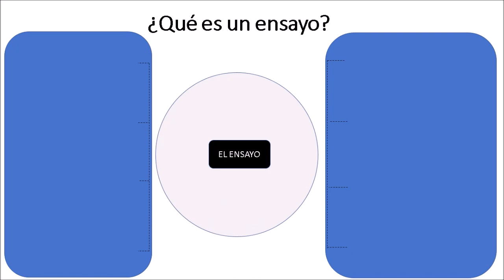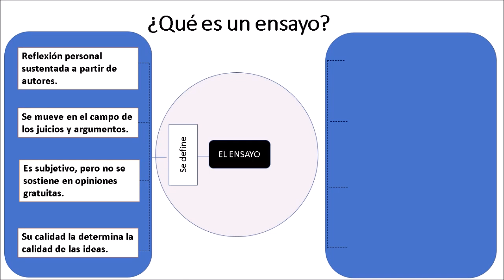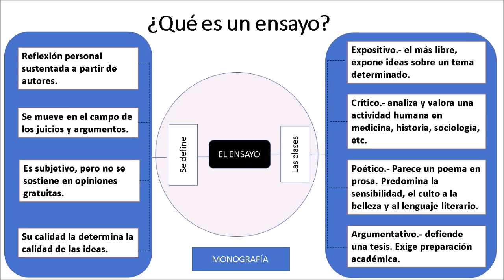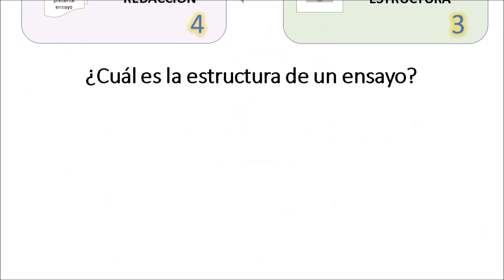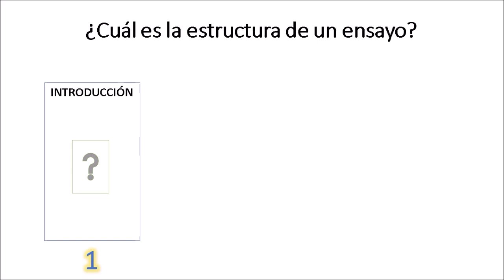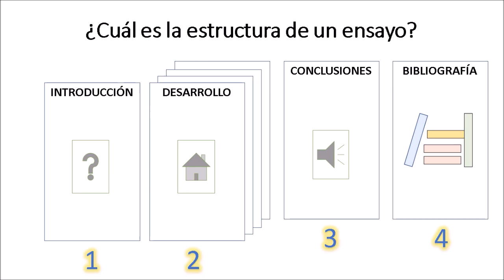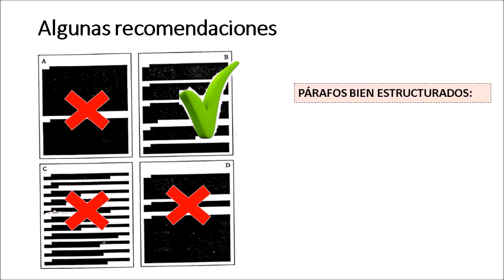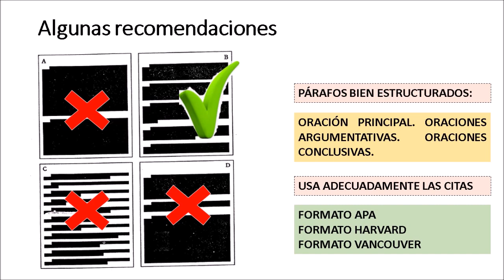CÓMO HACER UN ENSAYO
El video explica en forma sintética qué es un ensayo, cuáles su estructura y cuáles son los pasos que se debe seguir para escribirlo.